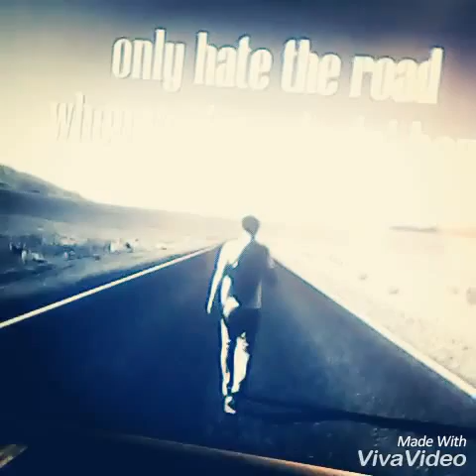RECOMENDANDOLES song | Eymar Cárdenas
Que tal chicos buena tarde espero les aya gustado el vídeo si fue así de le like suscriban se gracias por verlo me disculpan mas tarde subo el otro pedazo del vídeo y pues hasta entonces muchas gracias aquí abajo les dejo las canciones y mis redes gracias feliz tarde...

CANCIONES:

1. PASSENGER - let her go

2. ED SHEERAN - thinking out loud

3. JHON LEGEND - all of me

4. JUSTIN BIEBER - love yourself

5. ARMIN VAN BUUREN - ping pong

6. ZEST - you and me

7. MARTIN GARRIX & LIKE MIKE - temor

8. THE CHAINSMOKERS

9. LOITUMA - leve's polka [ ELEKTRO MIX ]

10. WIZ KHALIFA FT CHARLIE PUTH - see you again

« BUENO MI GENTE HAY MUCHISIMAS MAS CANCIONES BUENAS PERO SOLO ESCOGI ESTAS 10 ESPERO LES GUSTE»

¡¡¡ BUENO NOS VEMOS EN EL PROXIMO VIDEO CHAUUU !!!